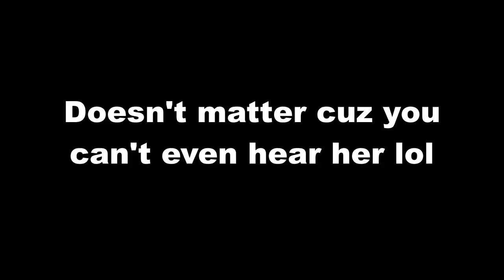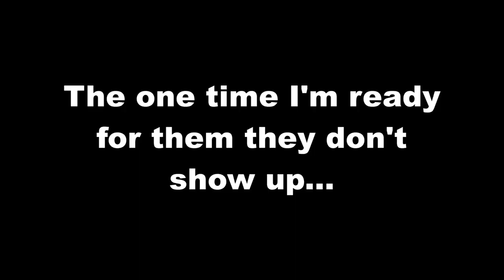They SHOCKED Me With This One | Dead Space | Ep. 7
So like I said in the beginning, the game audio was so low to a point where it sounded like the game audio wasn't even recorded. I typically don't add background music for horror games but I feel like it didn't see that out of place. Also let me know how you feel about background music being added for my playthrough videos.